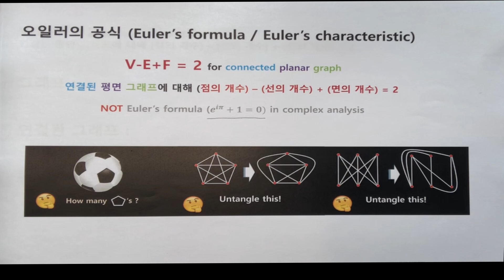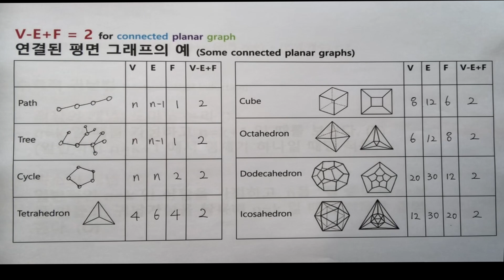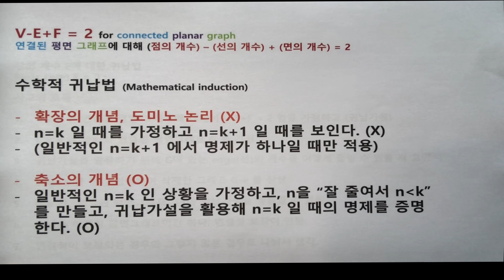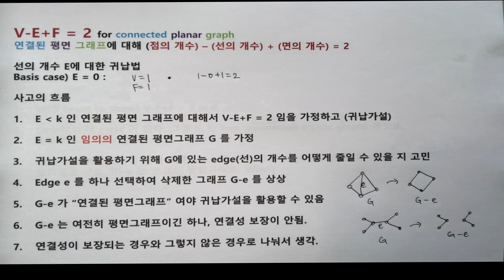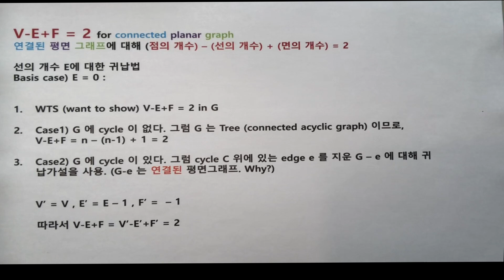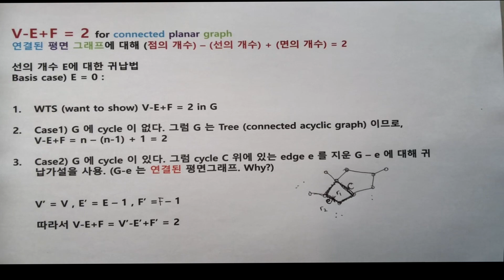세상에서 가장 아름다운 수식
V-E+F = 2 라는 아름다운 식은 왜 성립할까요?
수학적 귀납법은 확장이 아닌 축소의 개념이라는 사실!